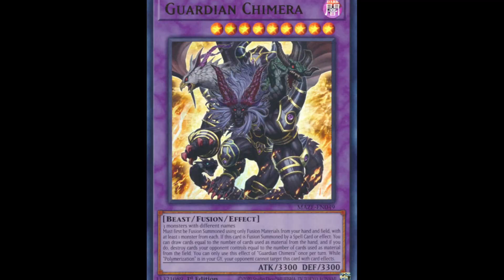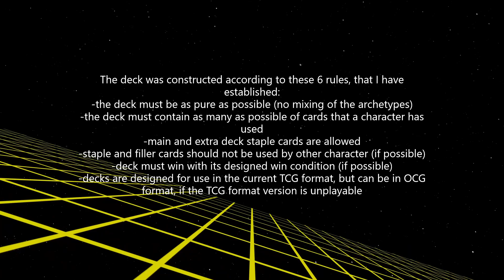SERENITY WHEELER's DECK 2023 - St. Joan Appears! | Yu-Gi-Oh!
The Yu-Gi-Oh! Project - Ep. 108 - Serenity Wheeler (Shizuka Kawai) - St. Joan deck

0:00 Intro
0:25 Deck Analysis
1:33 Deck Profile
1:38 Disclaimer
1:45 St. Joan vs. Red-Eyes
3:26 St. Joan vs. Malefic
4:21 St. Joan vs. Roid